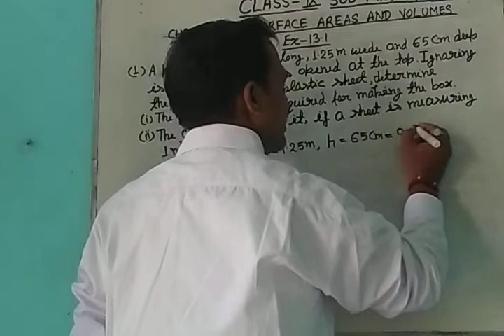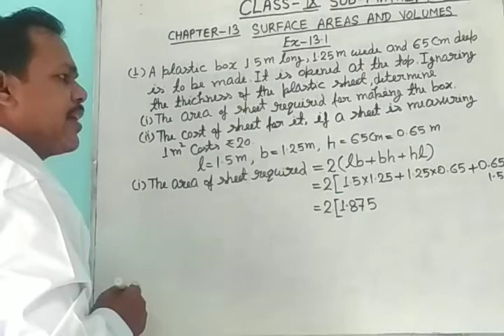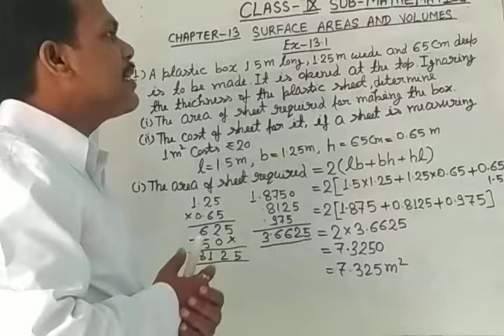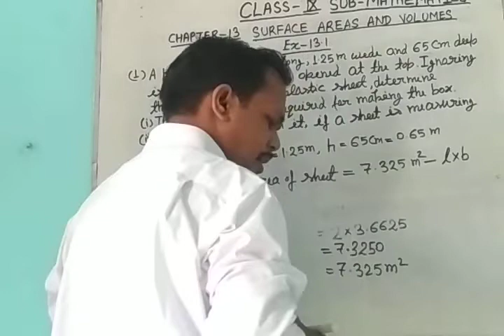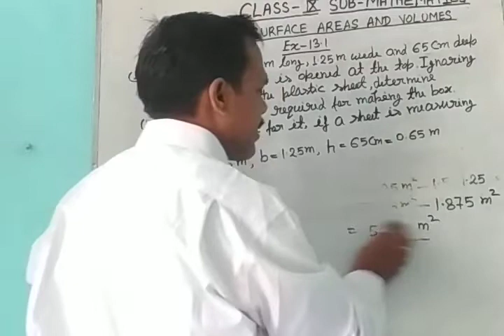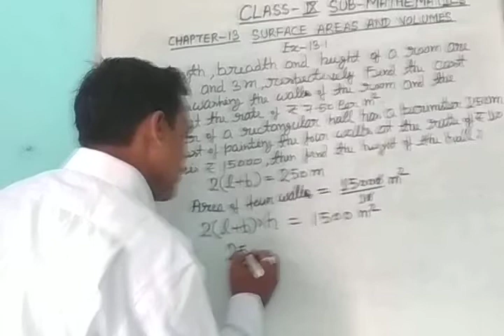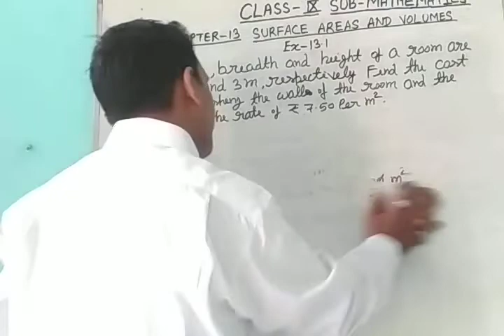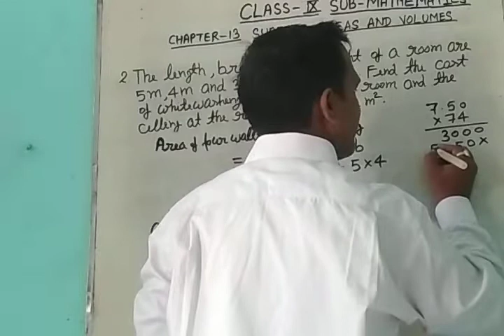CLASS 9 NCERT BOOK CHAPTER 13 SURFACE AREAS AND VOLUME EXERCISE 13.1 QUESTION NO 1,2 AND 3